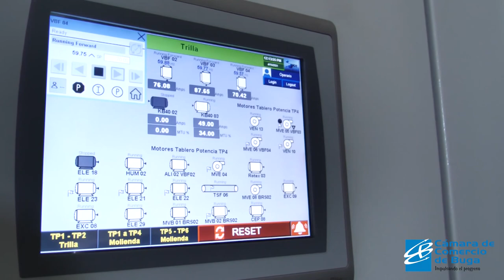Conozca la historia de la empresa Agro Grain S A de Buga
Realizamos la segunda entrega de los testimonios empresariales de la Cámara de Comercio de Buga. En esta oportunidad visitamos la empresa Agro Grain S.A. Cuya planta de producción esta ubicada en la carrera 18 con calle 14 de Guadalajara de Buga. Conozca la historia de esta empresa pujante.